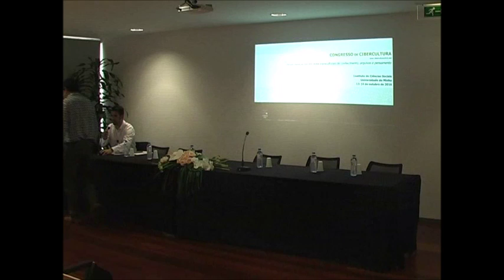Congresso de Cibercultura – Sessão de comunicações "Corpo, experiência e ontologia"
Com a participação de:

"A revolução da Intimidade: da tecnologização do amor à sexualização das máquinas" - Paulo Alexandre e Castro - Universidade do Minho

"Ciberfagia: a devoração do homem em função do pós-homem"
Anderson Luís da Silva – Universidade Anhembi Morumbi

"“I feel my wrist buzz". Smartbody e Sensibilidade Performativa nos dispositivos FitBit" - Elias Bitencourt – Universidade Federal da Bahia

"Desfocados – a distração programada da Internet em Nicholas Carr" - Joana Rocha – Universidade do Minho

"Comunicação da cibercultura: (in)visibilidades e visualidades dos e-atores sociais nos dispositivos digitais em hibrimédia" - Pedro de Andrade - CECS - Universidade do Minho

Moderou a sessão Fábio Ribeiro, do CECS - UMinho.

O Congresso de Cibercultura realizou-se no Instituto de Ciências Sociais, da Universidade do Minho, em Braga, entre os dias 13 e 14 de outubro de 2016. Uma organização do Centro de Estudos de Comunicação e Sociedade (CECS) e do Instituto de Letras e Ciências Humanas, ambos da Universidade do Minho.

Ficha técnica
Produção: Fábio Ribeiro
Cuidado técnico (som e vídeo): António Ovídio e Fernando Jesus
Streaming Windows Media Encoder: José António Ramada (Serviço de Comunicações da Universidade do Minho)